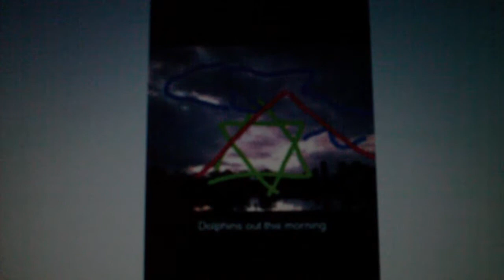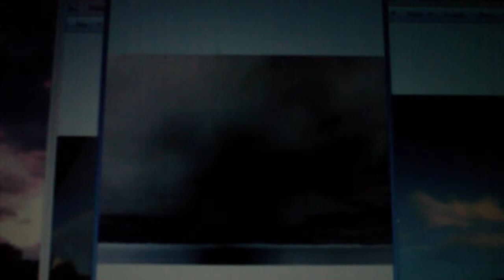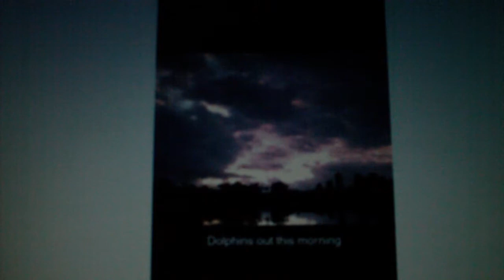Skywatch p@rt 2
Ben vs Nasa ..